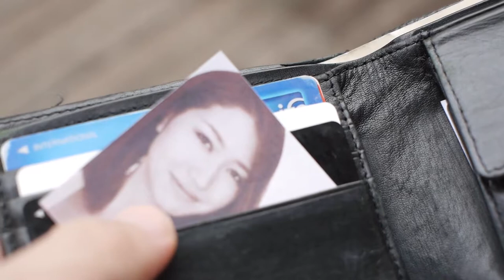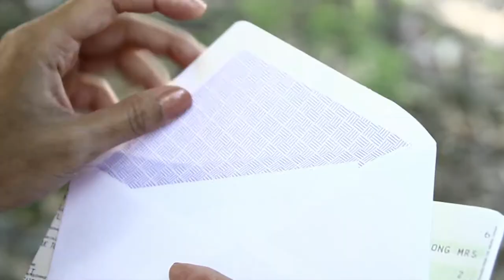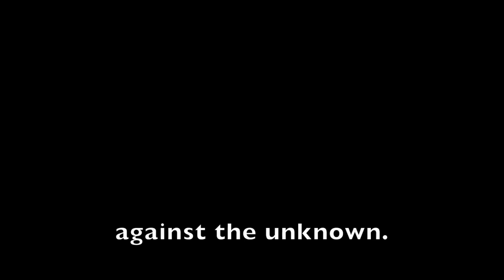"MINAMI" Film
15 minutes film
Official selection:
IFS Film Festival
FOG Movie Festival
Producer, Director, Writer, Editor :
Taishi Mizuno
Cast:
Taishi Mizuno (Muto)
Moe Fujimoto (Minami)
Shusaku Kakizawa (Ryuta)
Brian Kamei (FBI)

Synopsis
The police found out that Muto(Boss) has been dealing with drug cartels in Mexico and he need to escape with Minami(Muto's girlfriend) and Ryuta(Muto's fellow) from Japan to U.S.A. They start living in Los Angeles, U.S.A, but they will be involved in a conspiracy.